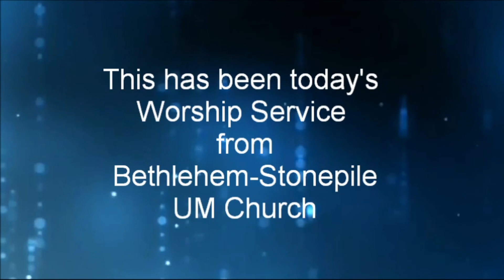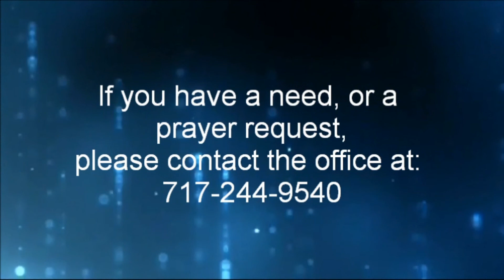January 9, 2022 Bethlehem Stonepile-Springvale United Methodist Charge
Service of the Bethlehem Stonepile-Springvale United Methodist Charge
A virtual worship from The Jones House
Rev. Bill Jones- Lead Pastor
Larry Parlett- Visitation Pastor
Facebook- Bethlehem Stonepile- Springvale United Methodist Charge